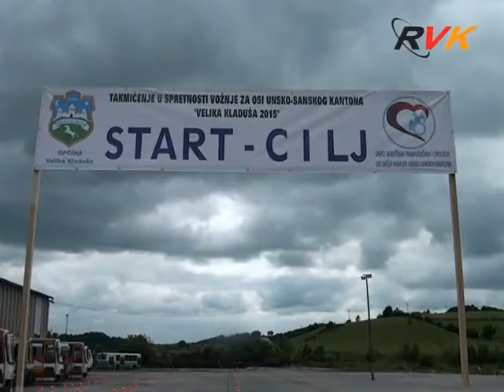RVK - Takmicenje u voznji spretnosti automobilom za osobe sa invaliditetom